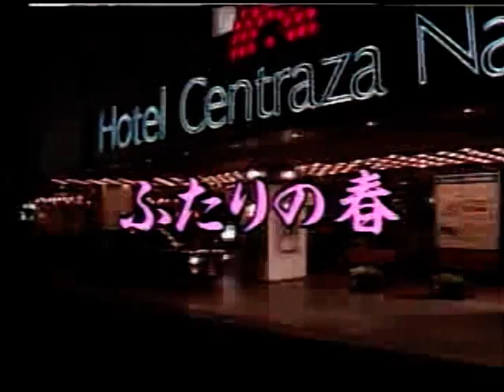ふたりの春 川中美幸 カバー 三豆一七